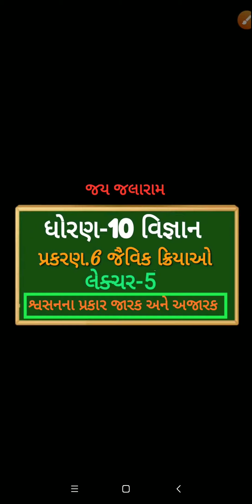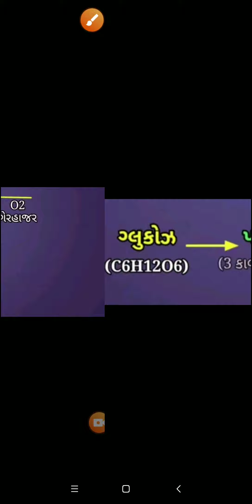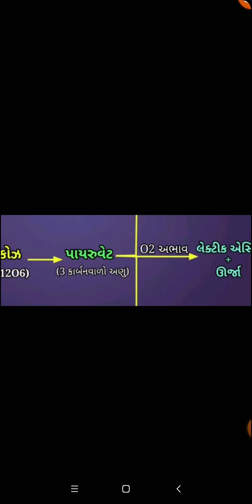Jay Jalaram MS લેક્ચર-5 પ્ર-6 જૈવિક ક્રિયાઓ ‌ STD-10 વિજ્ઞાન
ધોરણ 10 વિજ્ઞાન પ્રકરણ-6 જૈવિક ક્રિયાઓ લેક્ચર-5